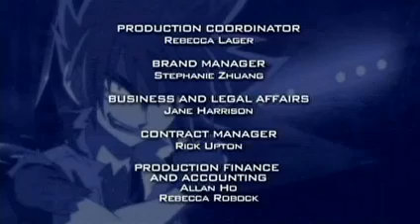Beyblade Metal Fusion Episode 10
Heated Battle! Gingka Versus Kyoya. After witnessing what he has done to Benkei and Kenta, Ginga faces off against Kyouya and Rock Leone in a showdown where the lion Beyblade unleashes it's new-found skill from Kyouya's time in the wilderness. But Ginga, fighting for his friends and with the spirit of Pegasus, faces him down through this final showdown.